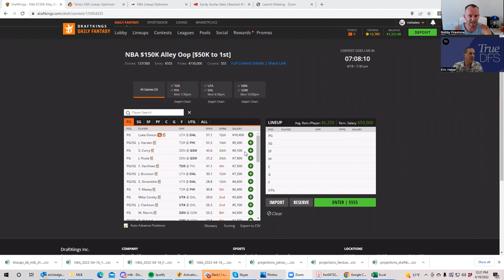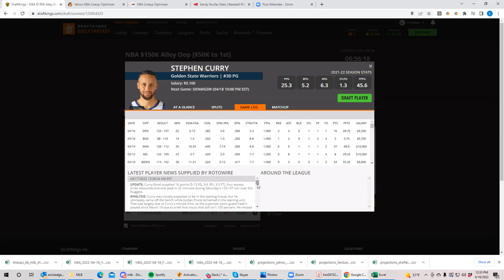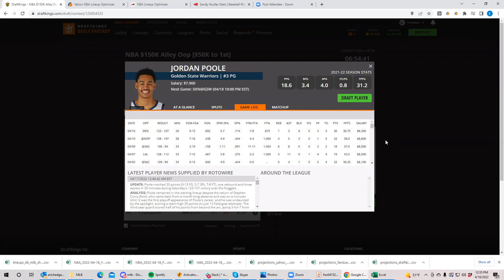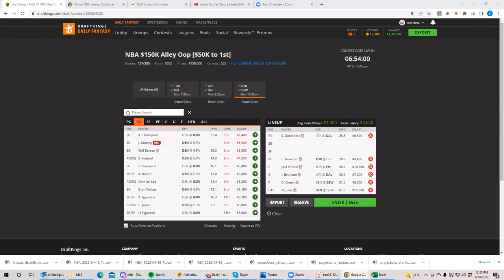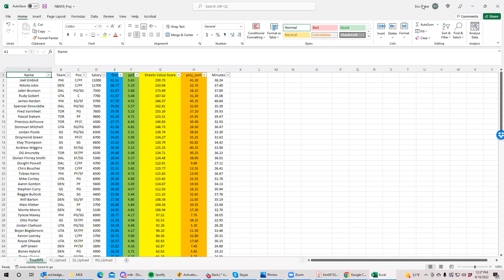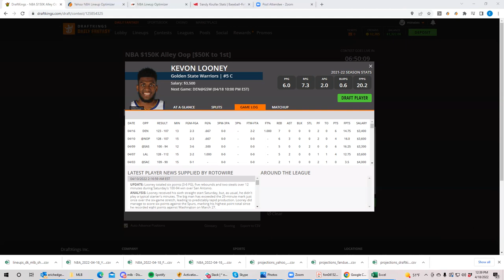NBA Playoff Monday Breakdown with BobbyFi and Sheets